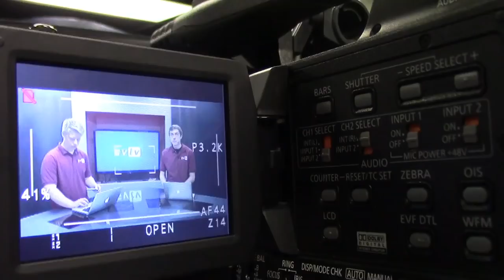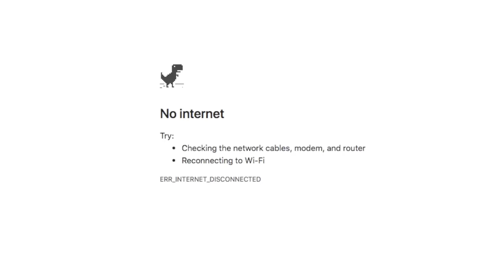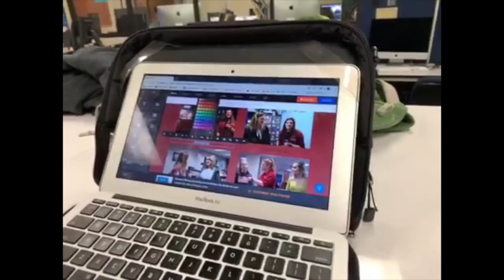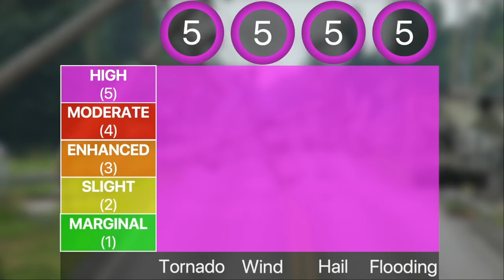4-24-19 SVTV Daily News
Stories: Bad Wifi, Common Knowledge, Writing Center Scholarship
Anchors: Mason and Tanner
Graphics: Ike
Diretor: Kyle